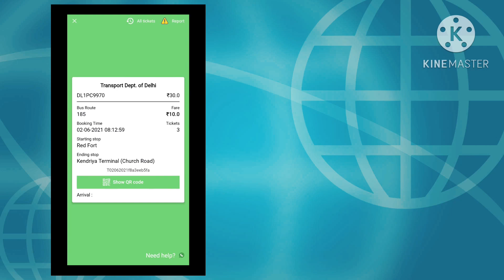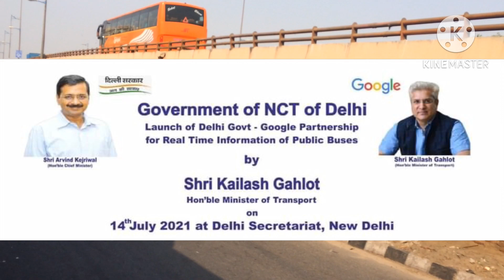Bus Route 333 | Jahangirpuri Terminal से Anand Vihar I.S.B.T | Online Ticket Par Discount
दोस्तों आज की विडीओ में हमने जहाँगीरपुरी टर्मिनल से आनंद विहार ISBT तक चलने वाली बस रूट 333 की जानकारी दी है इस दौरान इसमें तक़रीबन 70 स्टैंड आते है

333 bus Route Schedule and Stops (Updated)
The 333 bus (Anand Vihar I.S.B.T.) has 70 stops departing from Jahangirpuri Terminal and ending in Anand Vihar I.S.B.T.

333 bus Schedule
333 bus route operates everyday. Regular schedule hours: 5:00 AM - 8:30 PM

1.
2.
3.
4.
5.
6.
7.
8.
9.
10.
11.
12.
13.
14.